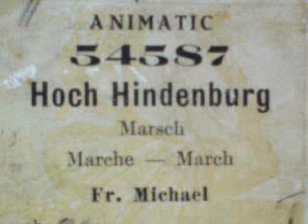Michael: HOCH HINDENBURG (Marsch)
Friedrich Michael
HOCH HINDENBURG
(Marsch)

Notenrolle "ANIMATIC"
(Bestell-Nummer: 54584)
der Firma Hupfeld (um 1924)

Flügel "GROTRIAN STEINWEG"
(Braunschweig) mit
Selbstspieleinbau der Firma
"PHILIPPS" (Frankfurt / M.)
(um 1918)